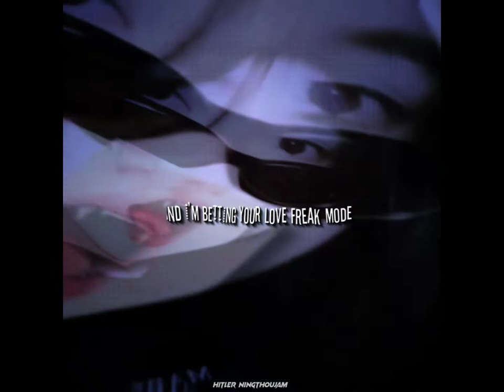Whistle babe|New whatsApp status|XML link in description ⬇️⤵️